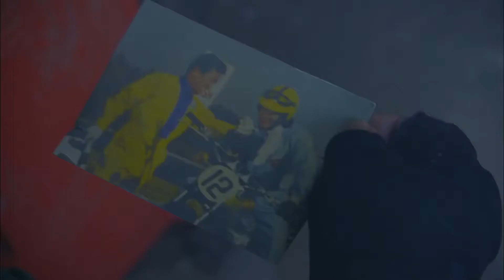Камен Райдер трейлер (2016)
Камен Райдер 1 возвращается в Японию, дабы помочь внучке Тачибаны Тобея, Маю. Но с ней происходит что-то странное — настолько, что в этом оказываются замешаны Лаборатория Паранормального и Камен Райдер Гост.